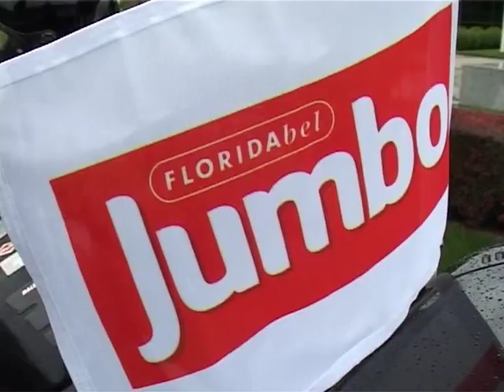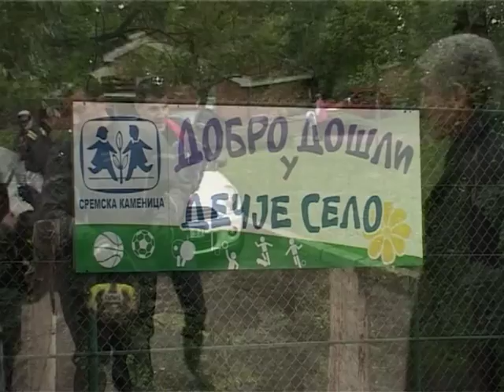Delta Fondacija - Jumbo - Dream Riders - Sremska Kamenica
Povodom Međunarodnog dana deteta, 1.6.2013. godine, Delta Fondacija i Florida Bel u saradnji sa klubom bajkera „Dream Riders" iz Inđije, za mališane iz „Dečjeg sela" u Sremskoj Kamenici, organizovali su humanitarnu akciju „Jumbo bajkerska avantura".